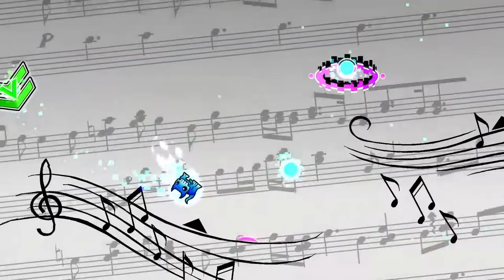Fur Elise by Partition || Geometry Dash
This level was a lot easier than I remember it being. It has some nice sync, but sometimes strays away from the actual song. The original audio from NewGrounds got taken down, so you have to download the audio of ViPriN's video on the level

Level ID: 61972363
Enjoyment: 89/100
Total Attempts: 25 (rebeat)
Time: 3 minutes
% before completion: 12
Song: "Für Elise" - Beethoven (NONG)